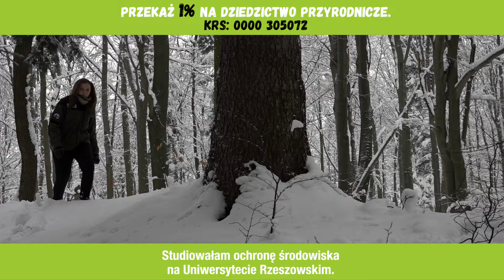Ludzie Fundacji: Klaudia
Klaudia działa od roku w naszej Fundacji. Jej ulubionym miejscem na mapie polskich Karpat jest Turnicki Park Narodowy - projektowany. Dołącz do nas i wspieraj nasze działania. Przeczytaj więcej o rezultatach naszych działań